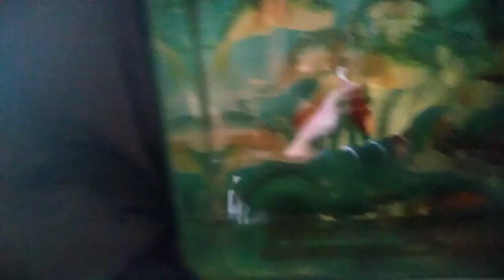Cleaning Motivation IRT BERSIH2 BEBERES KASUR | 7 TIPS MENJAGAKEBERSIHAN RUMAH DI MUSIM HUJAN,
RUTINITAS IRT DI SIANG HARI BERSIH2 BEBERES KASUR | 7 TIPS MENJAGAKEBERSIHAN RUMAH DI MUSIM HUJAN
HY semua di video kali ini aku mau share 7 tips menjaga kebersihan rumah di musim hujan dan aktivitas irt dari siang hari beberes rumah dan panen buah mangga simak terus yah vidionya jangan di sekip dukung chanel youtube agar berkembang dengan cara like coment dan subscribe
trimakasih teman2 semua @IRTASGAR